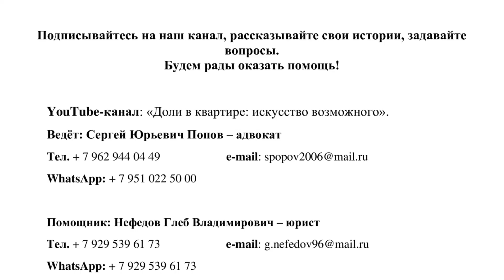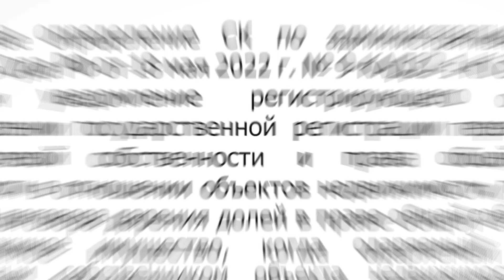Дарение доли в квартире БЕЗ НОТАРИУСА с 18.05.2022 г.! Видео №21.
Дарение доли в квартире. С 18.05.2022г. нотариус не требуется. Новая судебная практика. Сделки с долей в квартире: дарение доли в квартире, продажа доли в квартире.

Эпизоды:
00:00 Контактная информация, приветствие, тема занятия
00:36 Виды сделок, не требующие удостоверения нотариуса
01:50 Судебная практика ВС РФ
04:44 Почему нотариус не нужен
06:35 Ситуация для размышления
06:54 Зачем нужно следить за нашим каналом
07:47 Реквизиты Постановления СК ВС РФ

Ведёт: Сергей Юрьевич Попов – адвокат
WhatsАpp: + 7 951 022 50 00

Помощник: Нефедов Глеб Владимирович – юрист